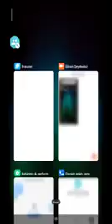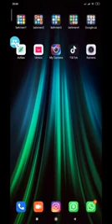Hadisə şahidinin SƏS YAZISI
kainat.tv